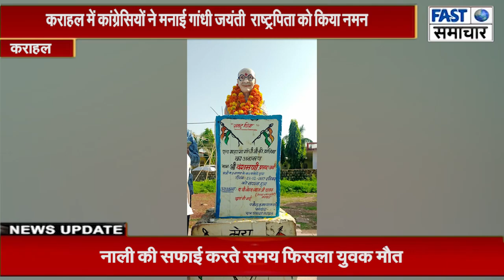कराहल में कांग्रेसियों ने मनाई गांधी जयंती , राष्ट्रपिता को किया नमन